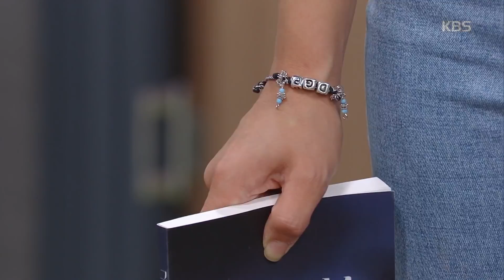내일도 맑음 -설인아 열받았다! 하승리와 전쟁 예고.20180717